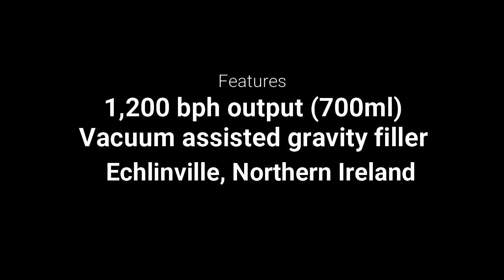IC Filling Systems - Echlinville 12-12-1 Rinser Filler Capper for Jawbox Gin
The Echlinville Distillery based in County Down, Northern Ireland, has been producing a variety of spirits and whiskeys since 2013. They recently completed the installation of an automatic bottling line supplied by IC Filling systems consisting of a 12-12-1 rinser filler capper, and a rotary labeller.

Shaped in a horseshoe design to maximise space efficiency, the line is capable of producing 1,200 700ml bottles per hour.

The filler is a gravity filler, vacuum assisted, able to handle sweet liqueurs. The machine is a counterclockwise traditional rinser filler capper, with a screw on pick and place External Screw Top capper.

See the line in action in our video, prior to despatch to Echlinville.

IC Filling Systems have supplied bottling, canning, labelling, and packaging equipment for water, soft drinks, beers, wines, spirits, food sauces, chemicals and toiletries since 1994.